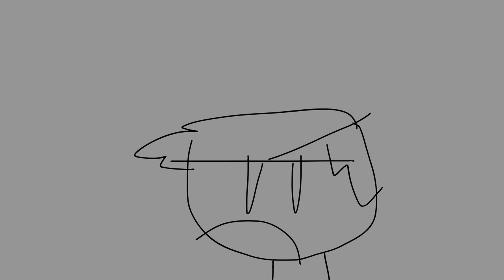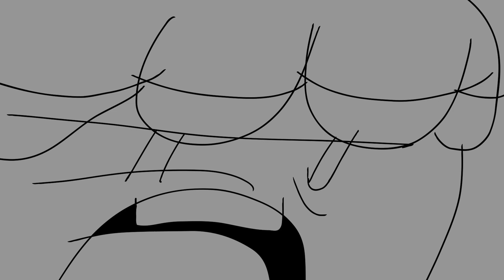THE BLUE LIGHTNING SHORTS: Did You Just Pour The Milk First?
Did you just pour the milk first?